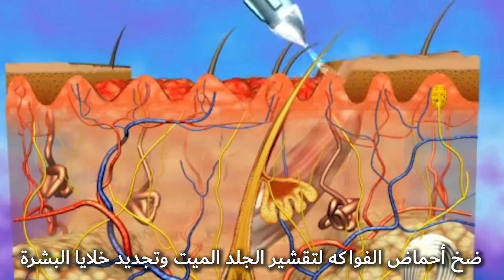Mesojet ميزوجت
تقشير الجلد الميت
تنشيط الدورة الليمفاوية
إزالة السموم المتراكمة
تجديد خلايا البشرة
تغذية البشرة بالفيتامينات